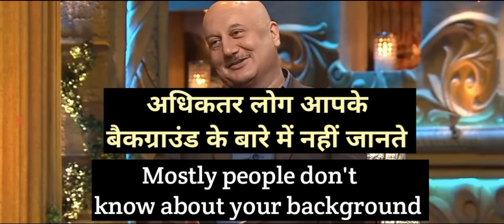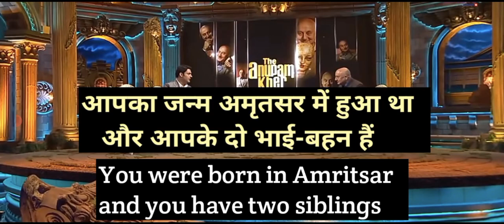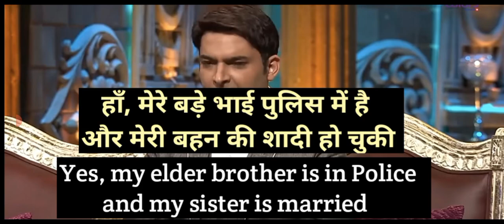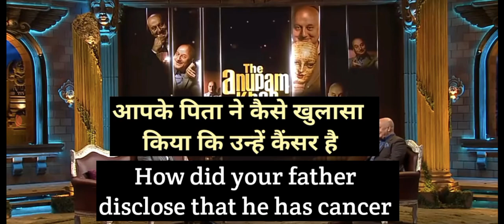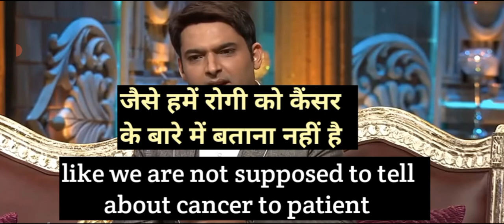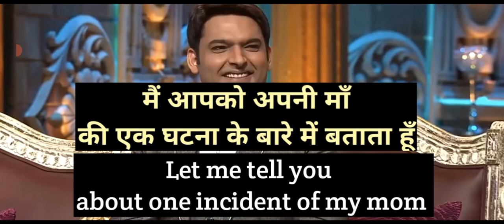Kapil Sharma interview English practice | learn English with interviews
Kapil Sharma interview for English practice
Learn English with celebrity interviews
Bollywood interviews English learning
Learn English with interviews
English speeches English practice
Learn English with subtitles
Hindi English subtitles English practice
Celebrity interviews for English learning
learn English with celebrity speeches
celebrities speeches